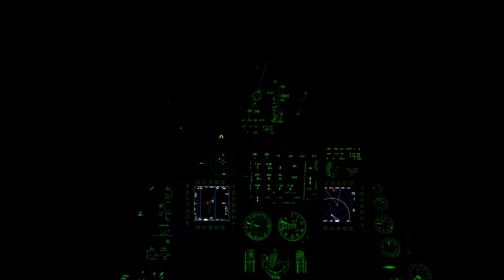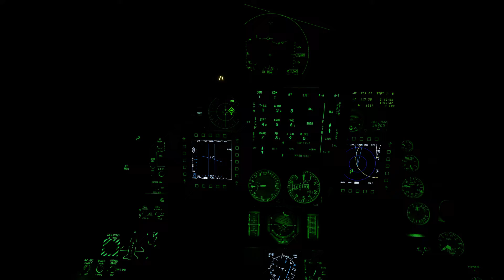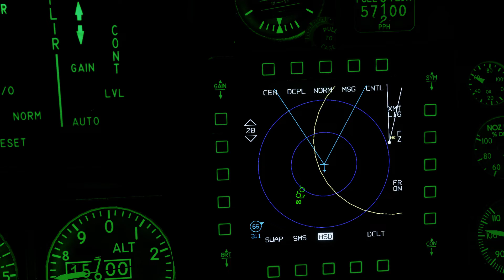DCS World F-16C - Night BVR vs x2 M2000C (AI)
No Comms aka borning..